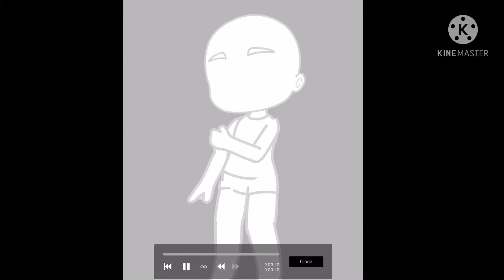Edit Trade with •HannahBanana•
~Time~
3 hours